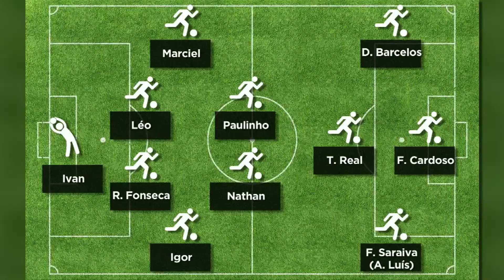Ponte Preta enfrenta o londrina amanhã em casa